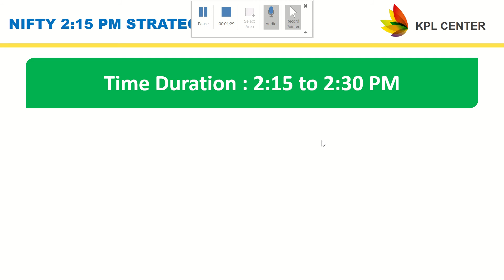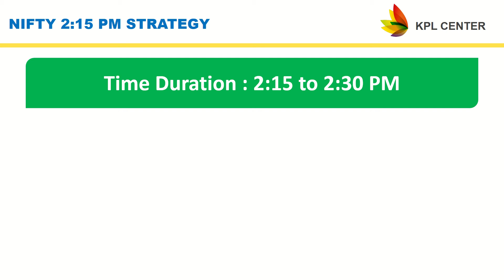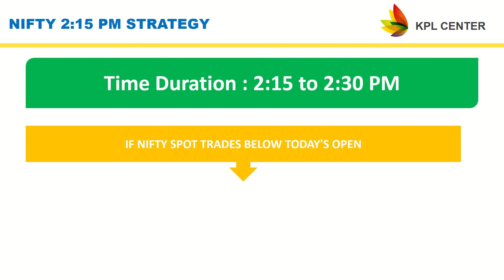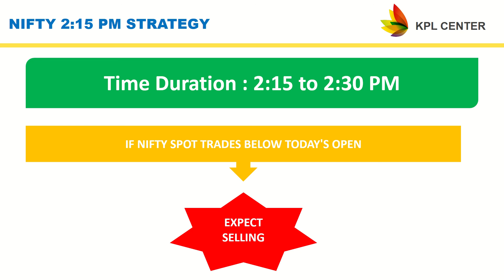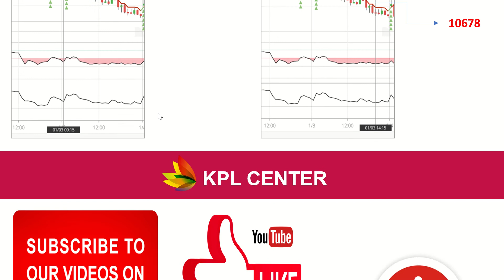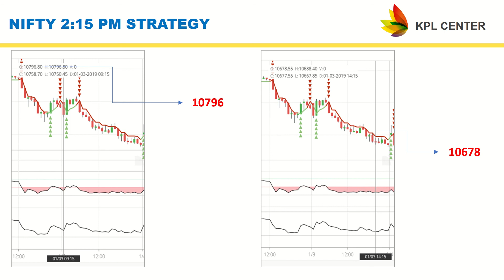BEST NIFTY TRADING STRATEGY IN TAMIL | FUTURE & OPTIONS FOR BEGINNERS | KPL CENTER | GK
NIFTY 2:15 PM STRATEGY | TAMIL | KPL CENTER
ONLINE SHOPPING FROM AMAZON

TO support KPL Center, you can use the below link for doing online purchase.Thanks for your support and Happy Shopping:-)

DEMAT ACCOUNT OPENING WITH ZERODHA

Please click the below link to open a demat account with ZERODHA which is India's fast growing, technology centric, stock broking company

Zerodha Features:
1. The smartest trading technology and platforms
2. No (Zero) Brokerage on Equity Delivery (1st broker with this feature in India)
3. 0.01% or 20 Rs. on Intraday order execution (Whatever is lower)
4. Low Fees and fast support
5. Open your account instantly with AADHAAR

FOLLOW KPL Center & SUPPORT,

Thank you very much for watching the video and all your great support:-)

Regards
GK